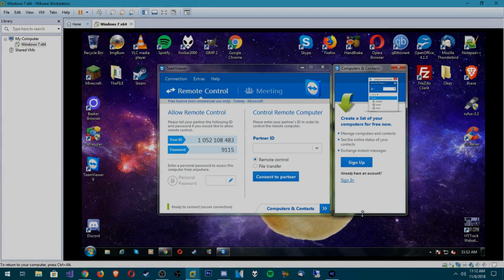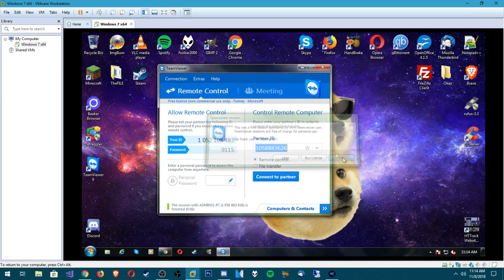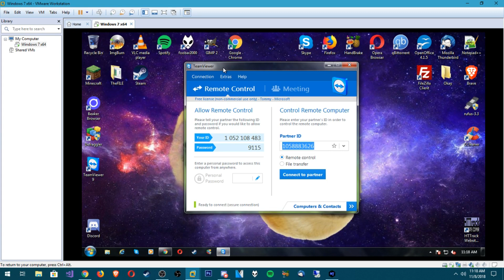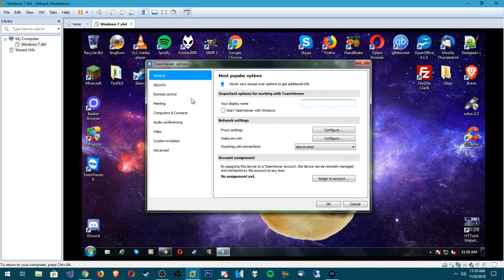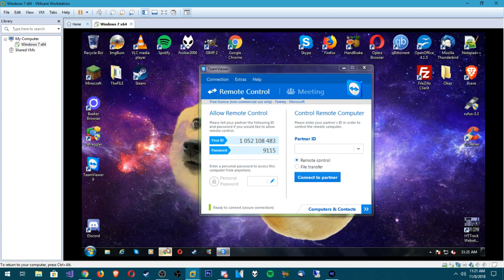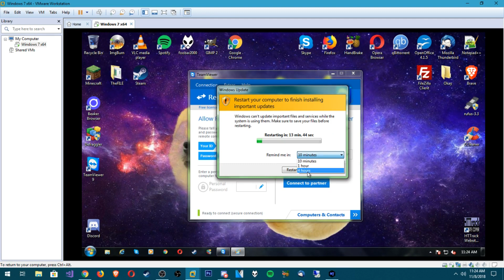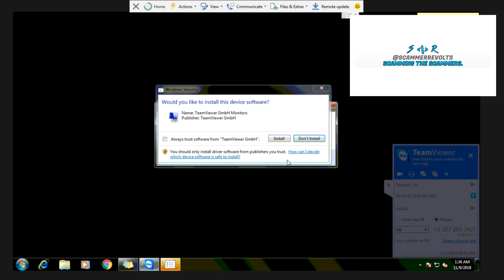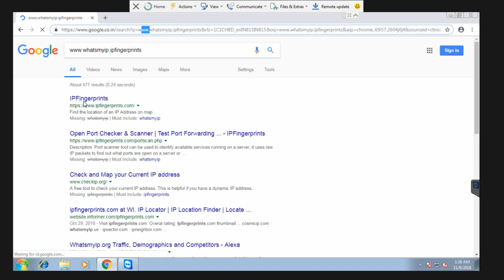SCAMMER RAGES WHEN I TRY TO SYSKEY HIM! [SYSKEY'D]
Today I call another scammer who RAGES at me and I get my revenge by putting a SYSKEY on his pc!

✉ If you need to get in contact with me for any reason shoot me a message